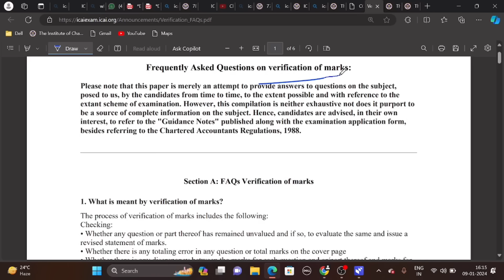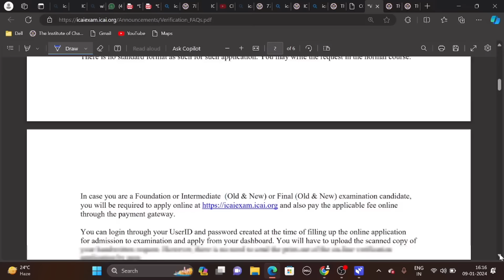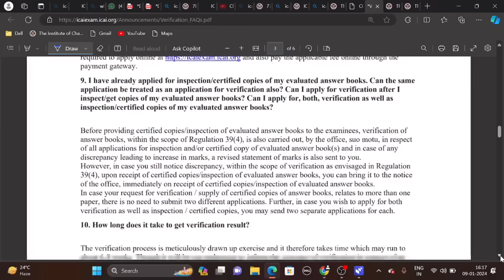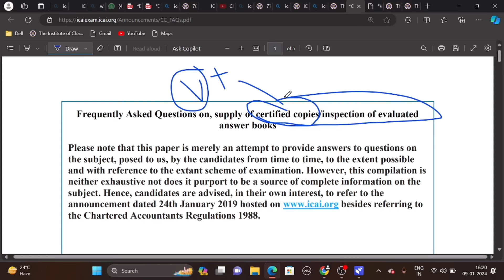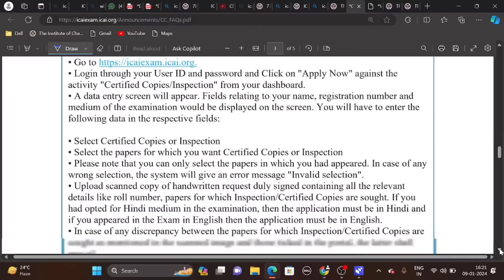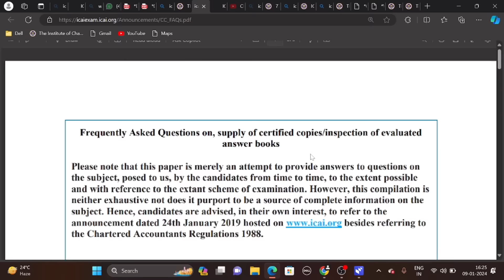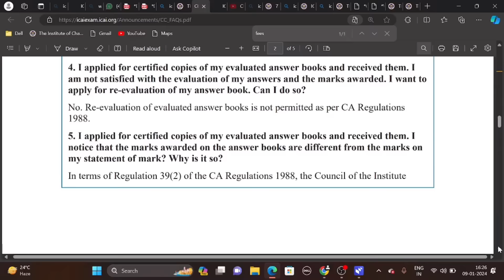BREAKING NEWS | ICAI Exam Department Biggest Announcement Verification,Certified copies | ICAI RTI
1) CA Inter November 2023 Verification
2) CA Final November 2022 Verification
3) CA inter November 2023 Certified copies
4) CA Final November 2023 Certified copies
5) CA inter November 2023 Inspection
6) CA Final November 2023 Inspection
7) ICAI NEWS
8) CA News
9) Chartered studies
10) ICAI Announcement
11) Icai exam department
12) Icai News